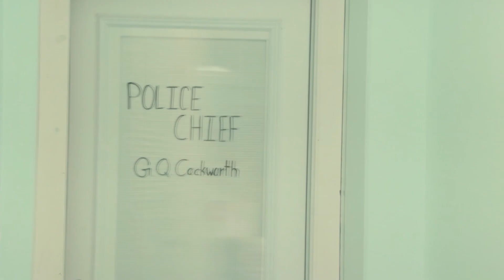Zombie PD [Official Trailer]